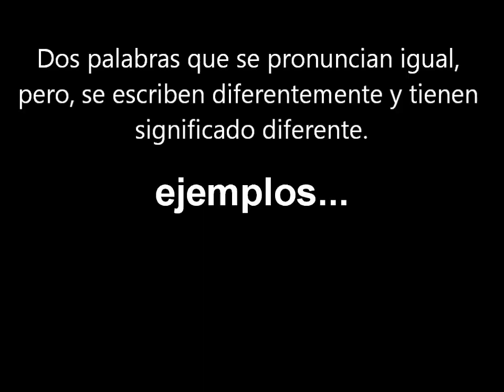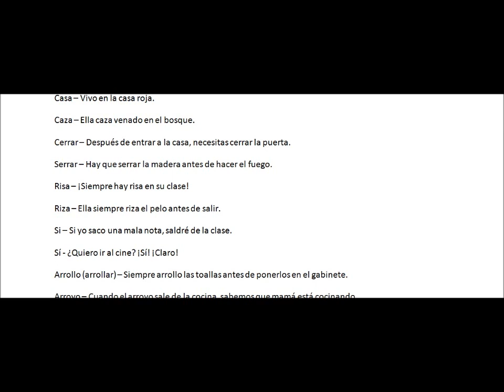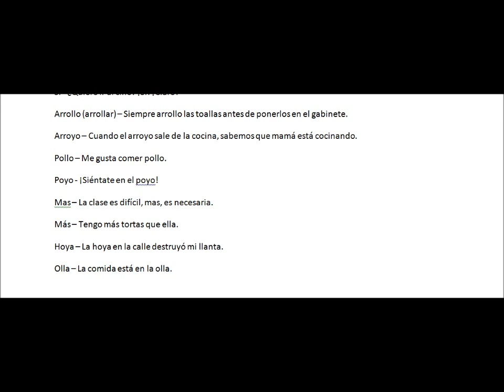Lección del español: Los Homófonos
En este video les doy la definición de la palabra "homófonos" y también les daré ejemplos.
Para mirar este video en inglés:
Sr.B